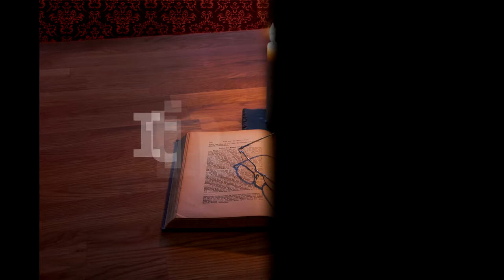Itinerar Biblic Ep 0011 Geneza Cap 2 Vers 23 Cap 3 Vers 7